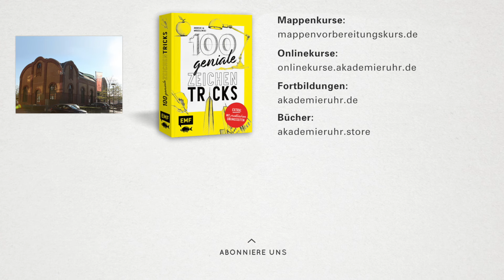Bewerbung Transportation Interior Design Studium. Mappe Transportation Interior Design Reutlingen.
Nicht nur das Zeichnen von Autos gehört zu Transportation Design Studium dazu. Alle Arten von Fahrzeugen natürlich auch. In diesem Video zeigen wir euch, wie ihr ein Boot in Zwei-Punkt-Perspektive zeichnen könnt.

Du möchtest Transportation-Design studieren?
Gerne unterstützen wir dich bei der Erstellung deiner Transportation-Design Bewerbungsmappe. Darüber hinaus informieren wir dich gerne über das Berufsfeld Transportation-Design und das Transportation-Design-Studium.